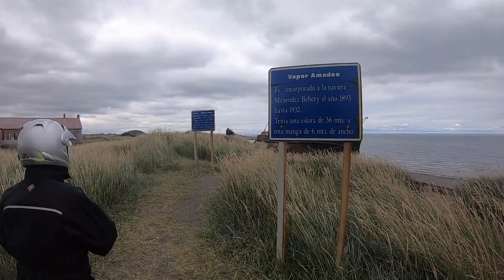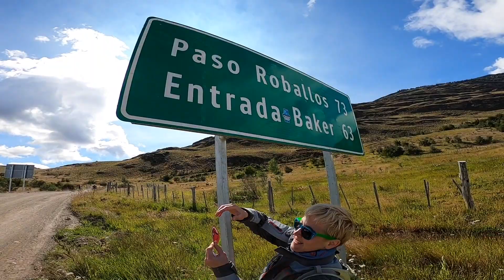2020 PATAGONIA by MotoBirds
[EN 🇬🇧 below ↴]

🇵🇱 To jedno z tych miejsc na Ziemi 🌏, które zawsze wzbudza zachwyt. 😍🤩

My jesteśmy w Patagonii zakochani. 🥰 Zresztą, gdy zobaczycie film, zrozumiecie czemu.

Na pierwszym planie widać niesamowite krajobrazy. Są tu miejsca bardzo zielone, objęte ochronę jako rezerwaty przyrody (również wpisane na listę UNESCO) i takie, w których roślinność jest bardzo uboga. Czasem krajobraz jest wręcz księżycowy.

To tu możecie zobaczyć lodowce i krystalicznie czyste jeziora, które je otaczają. A wszystko to w milczącym towarzystwie majestatycznych wierzchołków gór.

Wodospady, jeziora… miejsca bardzo surowe i miejsca pełne życia. Taka właśnie jest Patagonia, którą chcemy Wam pokazać. Przestrzeń i czas na podróż w głąb siebie. 💫

I, jak zobaczycie na filmie, czas na odpoczynek w miłym i zgranym zespole. 🎉 Bo wyprawy z MotoBirds, to więcej niż krajobrazy. To przyjacielska atmosfera, wsparcie i trasy, które wybieramy w terenie, przez co są naprawdę wyjątkowe.

À propos tras, zauważyliście, jak dobrze utrzymane są w Patagonii drogi, po których podróżujemy? ☝🏼️ Jak oni to robią w tak odludnych miejscach? Kto nie zauważył, ogląda jeszcze raz, tylko uważniej. 😉

Jeśli macie ochotę wybrać się z nami do Patagonii, zajrzyjcie do naszej oferty. Na naszym blogu znajdziecie też ciekawe 📰 artykuły o miejscach, które warto zobaczyć.

🇬🇧 This is one of those places on Earth 🌏 that always arouses admiration. 😍🤩

We are in love with Patagonia. 🥰 Anyway, when you see the movie, you'll understand why.

There are amazing landscapes in the foreground. The greenery takes your breath away, protected as nature reserves (also included in the UNESCO list) and there are areas with very poor vegetation too. Sometimes the landscape is downright lunar.

This is where you can see the glaciers and the crystal clear lakes that surround them. All this in the silent company of the majestic mountain peaks.

Waterfalls, lakes ... very harsh places and places full of life. This is what Patagonia is like and we want to show it to you. There is a space and time to travel inside yourself. 💫

And, as you will see in the video, time to rest in a nice and harmonious team. 🎉 Because tours with MotoBirds are more than just landscapes. It is a friendly atmosphere, support and routes that we choose in the field, which makes them truly unique.

Regarding the routes, have you noticed how well prepared are the roads we travel on in Patagonia? ☝🏼️ How do they do it in such desolate places? Whoever has not noticed, watches again, only more carefully this time. 😉

If you want to visit Patagonia with us, check out our offer. On our blog you will also find interesting 📰 articles about places worth seeing.